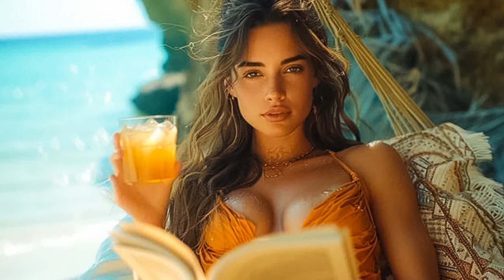Lyra Sky Another Love, Mario Joy Highway of Love Kozarie Remix, Sapphire Dogs Spooky, Claudio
❂ Robber music wants for 2023 & 2024to promote absolutely any driving car music list that can make happy any car audio system, continuing with best Edm, bounce and electro house. Some of the new songs that don't have deephouse remixes, bass house, brazilian or g-house we make a boosted bass mix version for you to enjoy the music like a gangster in your car.